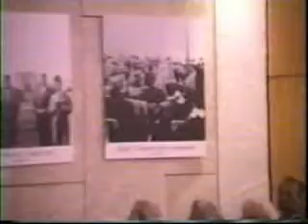75th anniversary of Abdu'l-Baha's visit to the USA - Wilmette Illinois 1987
75th anniversary of Abdu'l-Baha's visit to the USA - Wilmette Illinois 1987